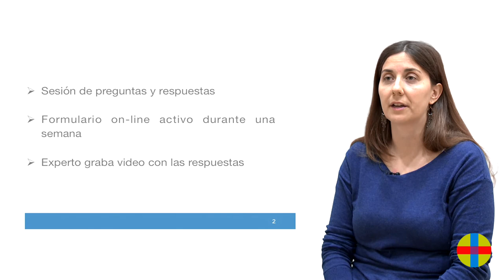¿Qué es un Q&A?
A lo largo del año, invitamos a nuestros candidatos internacionales a participar en nuestros Q&A: ¡en este vídeo te explicamos en qué consisten!